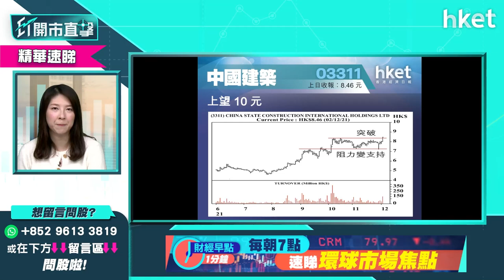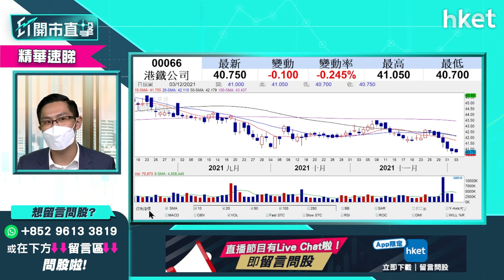【ET開市直擊】（精華）港鐵66「甩門」意外對股價影響幾大？黃偉豪咁樣睇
港鐵（00066）昨日發生42年首次甩門事件，事件引發灣仔至鰂魚涌站一度暫停服務近3小時，亦引起外界對乘車安全的疑慮；港鐵（00066）須就列車服務延誤繳交罰款300萬元，事件對股價影響有幾大？中薇證券研究部董事黃偉豪（Ravi）為你分析，立即點擊收看／收聽。

Time code
00:00 - 港股今日焦點速覽
00:55 - 美股外圍市況速覽+港股ADR表現
02:49 - 亞太股市早段市況速報
03:31 - 美股已消化Omicron、加息憂慮？
05:11 - 12月多投資者「收爐」　美股未來較波動
08:00 - 加快收息非新衝擊 短綫留意疫情
08:12 - 病毒愈變種影響愈低？想趁低吸納宜再等
09:54 - 觀眾問股：12月可以提早「收爐」？
11:10 - 港股上日市況速覽+北水盤路
12:01 - 港股反彈上望24500、24800點　不建議此刻清倉
14:15 - 港股大跌機率不多　中長綫部署可慢慢入貨
14:48 - 阿里巴巴（09988）復甦路艱難　不明朗因素太多不宜吸納
17:32 - 觀眾問股：阿里巴巴（09988）120元多牛證有何啟示？134元有貨短綫點睇？
19:07 - 觀眾問股：阿里巴巴（09988）vs 快手(01024) 哪隻較差？
20:41 - 觀眾問股：騰訊（00700）、港交所（00388）想長綫投資現可開始儲貨？
22:57 - 加息步伐加快　銀行股可考慮？
25:16 - 中長綫可留意中銀香港（02388）
26:08 - 港股開市前市況速報
27:41 - ET個股推介 - 中國建築（03311）
28:35 - 港鐵（00066）「甩門」意外對股價影響幾大？
32:00 - 觀眾問股：港鐵（00066）「甩門」會影響派息？仍可憧憬通關利好？
33:52 - 觀眾問股：思摩爾（06969）可買入？支持位、阻力位在哪？
36:16 - 觀眾問股：網易（09999）182元買入如何部署？
38:15 - 滴滴於紐交所退市轉港股上市 前景點睇？
40:13 - 滴滴來港上市對科技股有影響？
41:20 - 觀眾問股：中概股退市對港股利好？
43:00 - 觀眾問股：聯想（00992）7.8元買入可上望8.5元？
44:44 - 觀眾問股：NVIDIA（美：）收購Arm不成未算壊事？現價位要小心？
47:05 - 觀眾問股：大全新能源（美：DQ）甚麼價位可買入？
48:51 - 新股雍禾醫療 （新上市編號：02279）最有話題最吸引　可短綫操作不宜太進取
51:03 - 傳中港聖誕有「小通關」　通關股中綫樂觀
52:40 - 留意通關亦有機會影響本地消費
53:50 - 觀眾問股：長城汽車（02333）現為雙底形態？
55:10 - 觀眾問股：新秀麗（01910）可趁Omicron吸納「喼神」？
56:27 - 觀眾問股：匯控（00005）可趁加息炒上60元？
57:34 - 觀眾問股：小鵬汽車（09868）大跌原因？甚麼價位可再入？
58:57 - 觀眾問股：健康碼點睇？有沒有健康碼受惠股？
59:40 - 恒指早段市況速覽
1:01:34 - 財經日誌提提你